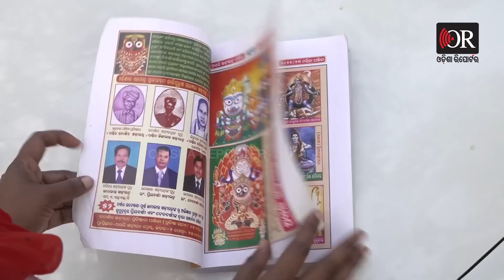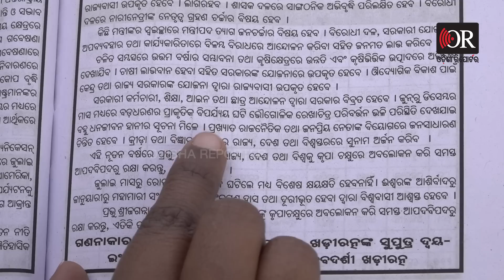ପାଞ୍ଜି କହିଥିଲା ଘଟିବ ଅଘଟଣ || Does Almanac Predict Right Omen ? || Odisha Reporter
ଥରେ ଭଲ କରି ଖଡ଼ୀରତ୍ନ ପଞ୍ଜିକା ଉପରେ ନଜର ପକାନ୍ତୁ। ସ୍ପଷ୍ଟ ଭାବେ ଲେଖା ରହିଛି ଜଣେ ପ୍ରଖ୍ୟାତ ରାଜନୈତିକ ଓ ଜନପ୍ରିୟ ନେତାଙ୍କ ବିୟୋଗରେ ଜନସାଧାରଣ ଚିନ୍ତିତ ହେବେ। ୨୦୨୨-୨୩ର ଖଡ଼ୀରତ୍ନ ପଞ୍ଜିକାର ୧୭ ନମ୍ବର ପୃଷ୍ଠାରେ ଓଡ଼ିଶା ପାଇଁ ଥିବା ଭବିଷ୍ୟବାଣୀରେ ଏ କଥା ପ୍ରକାଶ କରାଯାଇଛି ।